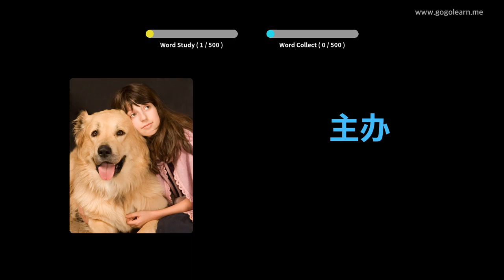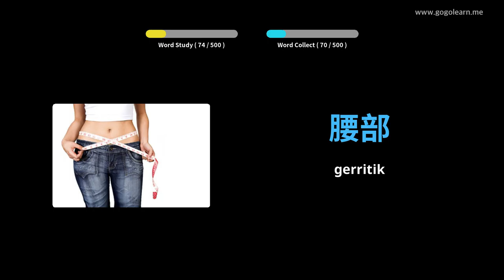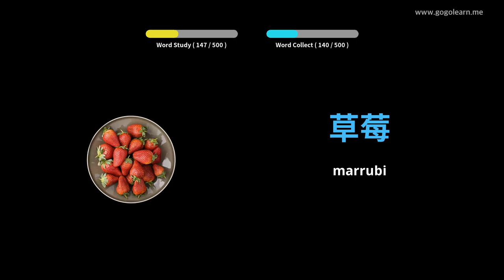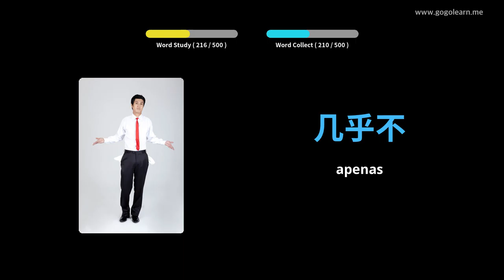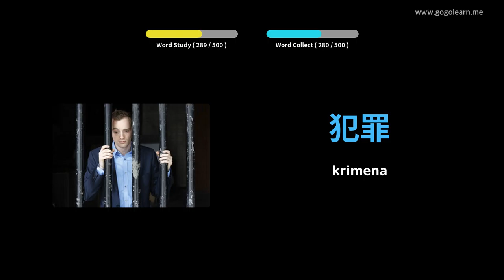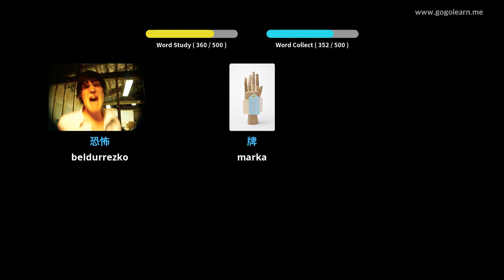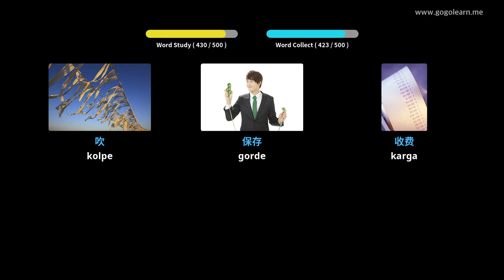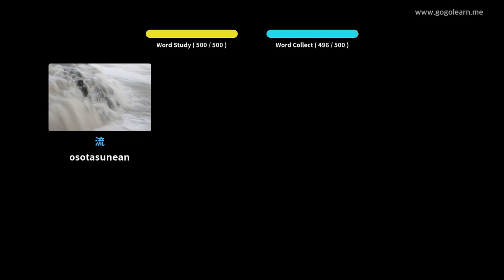Ikasi Txinako irudiekin | Txinako Hiztegia Oinarrizko Bigarren Hezkuntza | Golearn